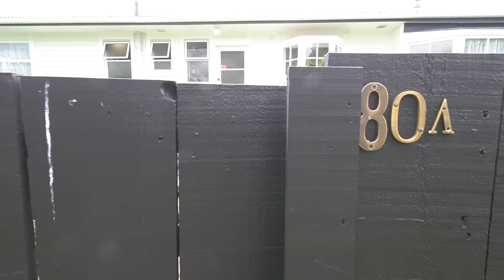Jo-Ann Day-Townsend Present 80A McRobbie Road, Kingseat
Relax in blissful serenity
Following extensive renovations, this character-packed home boasts the perfect blend of vintage elegance and modern convenience.

Offered to the market in 'as-new' condition, this home boasts 3 bedrooms, and bathroom,
a well-appointed open plan kitchen and thoughtfully configured living / dining area which flows out to the covered sun soaked deck offering a family the ability to be together yet with the space to flow.

A heat pump and closed wood fire contributes to the warm and inviting ambience of a home which was designed to capture all-day sun, while the neutral décor will accommodate any style or era of furnishing.
The deck is the perfect spot to unwind with family and friends, while the well configured grounds ensure there's plenty of space for the kids and the pets to stretch their legs.

Memories are borne out of the moments our home can give us - sharing it with loved ones or just that warm feeling it leaves us with - either way this home offers that in abundance.

The detached garaging and additional off-street parking are added bonuses offering flexibility and the ability for a modern family to live.
Convenience is the key to this homes location with the motorway minutes away the setting would bely that with its peace and tranquility making it the prefect blend. The ever popular Waiau Pa school a great draw for your children's educational needs.

Having enjoyed the home our vendors leave yearning for the allure of stock and endless skylines - armed with many cherished memories it is someone's else's turn to make their own memories here.

But having decided to move to the country they are now determined to achieve a result as swiftly as possible, and prospective purchasers are urged to proceed with haste.

To download the files for this property please visit the link below or click on the more details tab on the Harcourts website for a direct